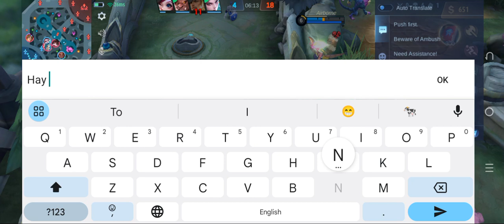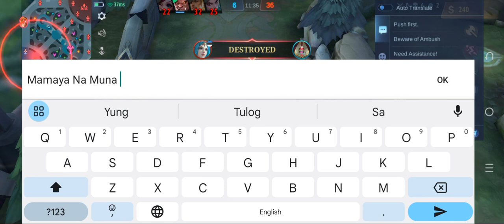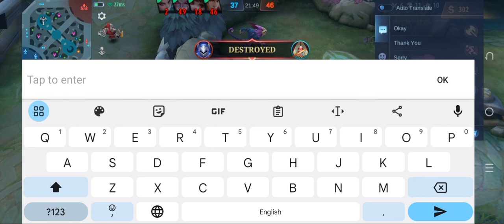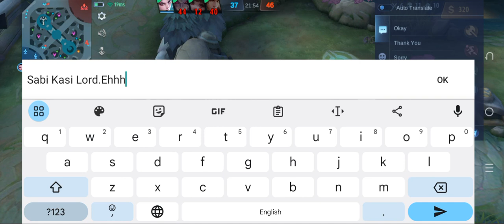MLBB Rank Harley,Luo Yi,Badand